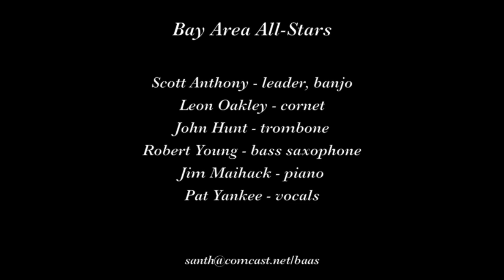Bay Area All Stars "Doctor Jazz"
The Bay Area All-Stars play "Doctor Jazz" on August 20, 2018 at Nick's in Rockaway Beach, Pacifica CA.

Musicians are Scott Anthony, leader, banjo; Leon Oakley, cornet; John Hunt, trombone; Robert Young, bass sax; Jim Maihack, piano; and Pat Yankee, vocals.